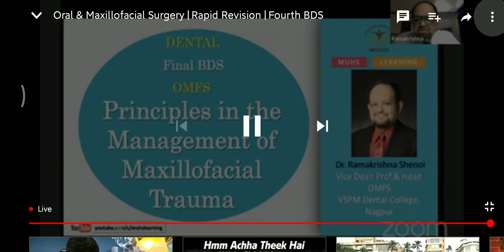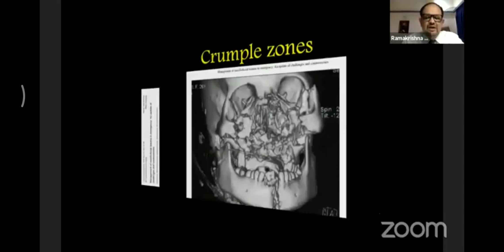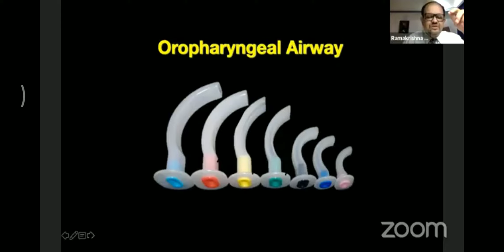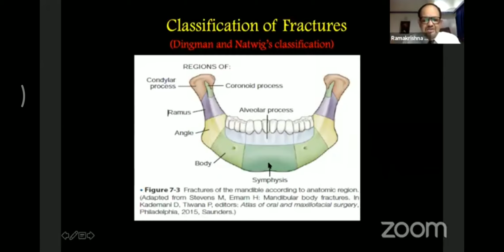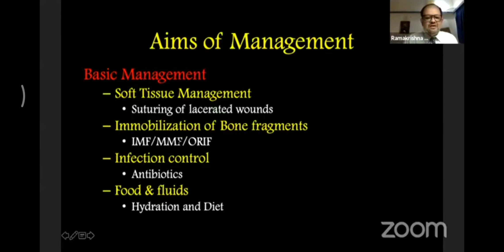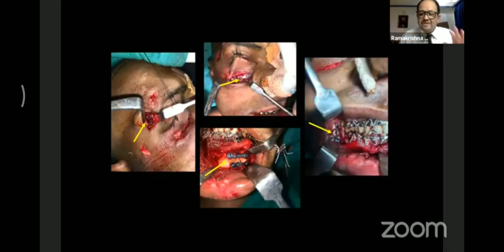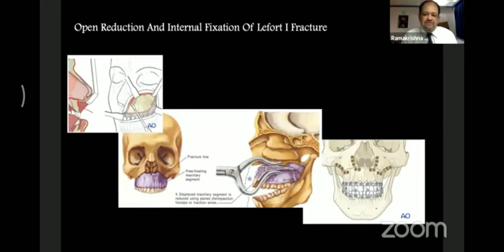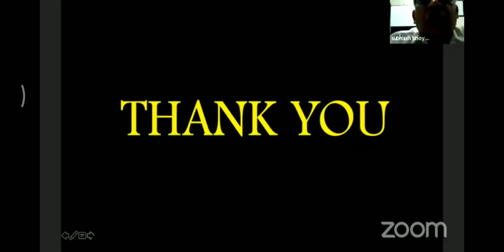Maxillofacial Trauma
Maxillofacial Trauma | Oral and Maxillofacial Surgery | Final Year BDS | 15-Minute Dentistry

VerTist